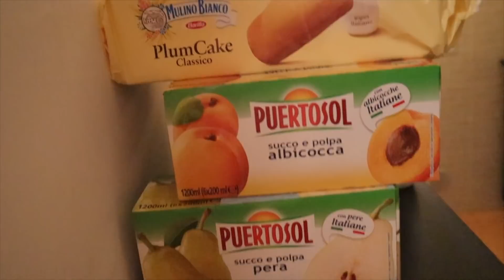PREPARIAMO CASA PER LA FESTA DI LARA A SORPRESA!! / chiara paradisi